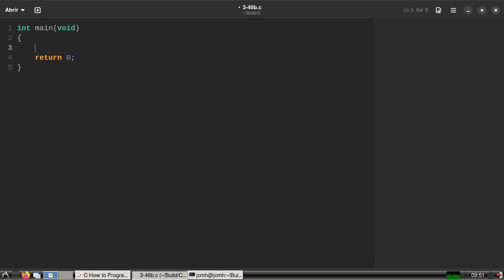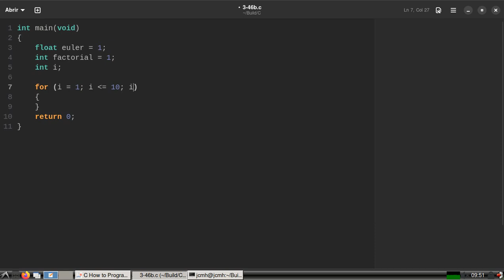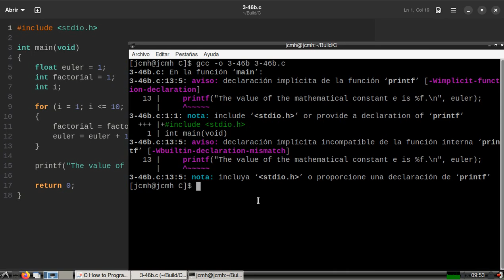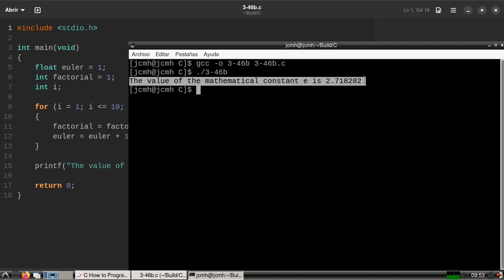C How to Program (6th edition) - Deitel & Deitel, exercise 3.46 b)